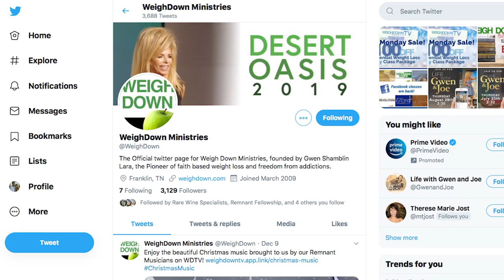Celebrating Christmas with Friends | Life with Gwen and Joe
Christmas cheer is in the air!  This festive season is a time for fellowship and parties, showing honor to those who imitate the example of Jesus Christ—not only at the commemoration of His birth, but every day, all year long! If you have ever participated in a Weigh Down class, you have benefitted from a selfless group of saints contributing to every aspect of the ministry: from steering to marketing to outreach to production, most operating completely behind the scenes. Join Gwen and Joe as they host the Weigh Down office party, showing their appreciation for these amazing friends and families!  This season also marks the observance of the Festival of Lights, a centuries-old Jewish tradition of recounting the story of the Maccabees while also honoring those who live as lights in this present age. The Christmas season is a beautiful time of year, and this episode of “Life with Gwen and Joe” is a snapshot of their time spent with gracious hearts and loving friends, celebrating the opportunity we all have to live in a way that reflects the life of Jesus Christ, born on this earth to set an example that we all can follow!  We also have much love and appreciation for each and every one of you tuning in to these episodes of “Life with Gwen and Joe”—cheers to you and yours for a peaceful season of God-focused holy days!  Merry Christmas from Gwen and Joe!